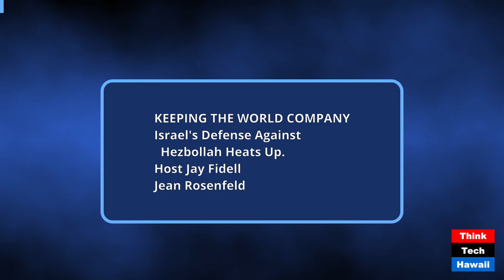Israel's Defense Against Hezbollah Heats Up (Keeping the World Company)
Israel's Defense Against Hezbollah Heats Up.; Will we See Retaliation, Repetition, or Both (Keeping the World Company). The hosts for this show were Jay Fidell and Tim Apicella.  The guest was Jean Rosenfeld.

The discussion was: The pager cellphone operation in Lebanon showed how clever Israeli technology can be.  Exactly how they did that is not yet clear.  Nor is it clear what they gained, or possibly lost, from that operation or from the subsequent the killing of Hezbollah’s leader, who was responsible for the attack on the U.S. Marine barracks in Lebanon some years ago.  Hezbollah has threatened retaliation, and the possibility of a wider war is again raised.  Likewise it is clear that Israel must do what it can to defend itself from these terrorist groups.  In any event, it remains that Hezbollah has a large following in Lebanon and its terror command and control systems have been seriously damaged.  This kind of telecom operation is a new and remarkable entry onto the stage of modern warfare.  Will it happen again in the Middle East or elsewhere.

The takeaway was: Israel is facing terror attacks from all directions, and we need to follow those attacks and Israel's efforts to defend itself.

The hashtag keywords for this show are